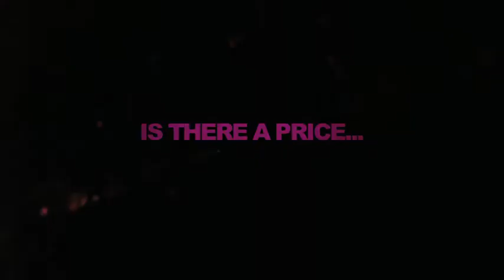Hard - The Series Official UK Trailer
Hard is on DVD now

Sophie, a respectable middle-class housewife and mother suddenly loses her husband in a freak accident. On the day of his funeral the true nature of the family business is finally disclosed to her: the production of porno movies! It's a major bombshell for Sophie to digest but in order to save her home and feed her children she has to immediately resume management of the company, a business that has been wilting for some time. Can she revitalise the fortunes of Sophie and bring some much-needed new ideas to the business without losing all sense of respectability in the process...?